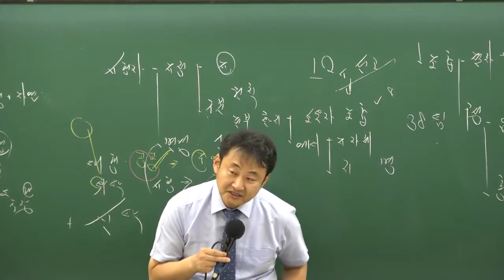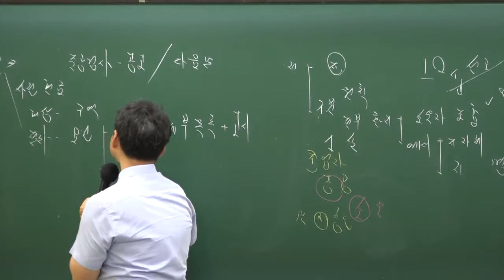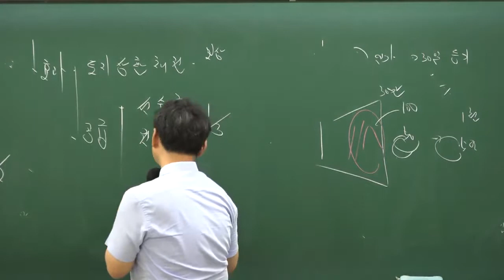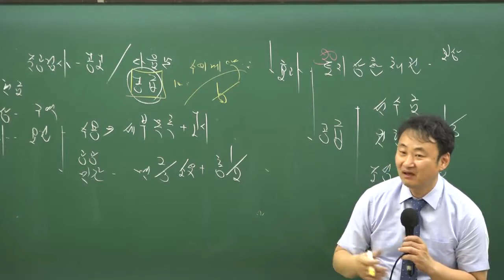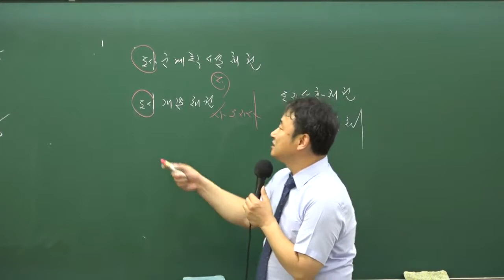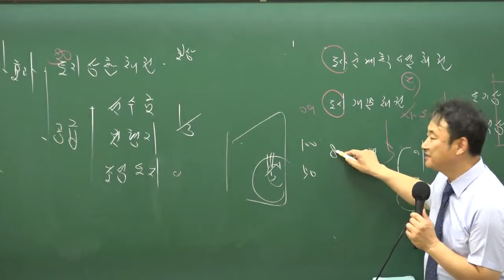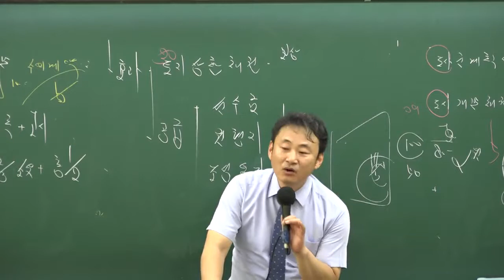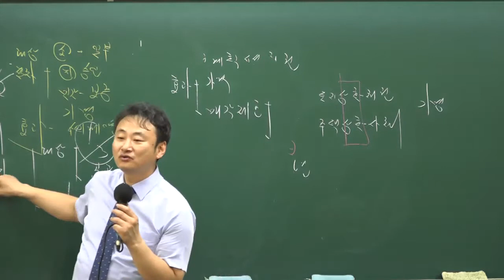[공법19강-시행방식]공인중개사공부 무료인강 -부동산공법 이재욱교수님 /합격닷컴/5~6월 공인중개사자격증 핵심요약강의추천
공인중개사 공인중개사 부동산공법 무료인강 이재욱교수님 추천